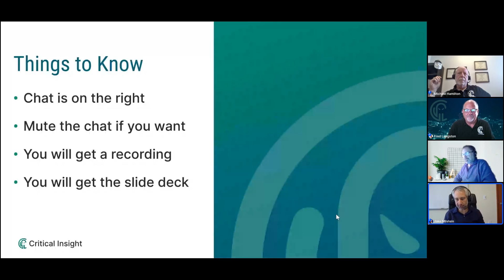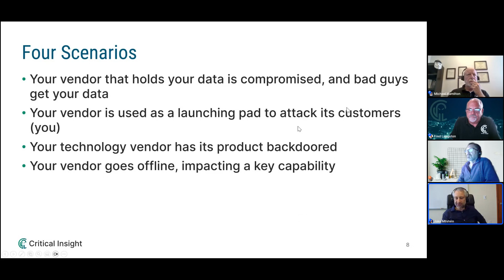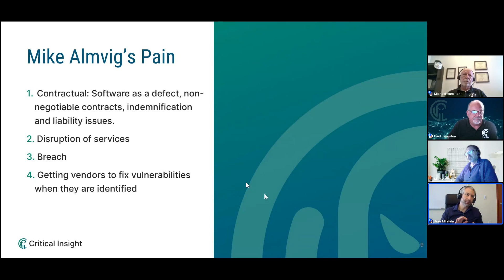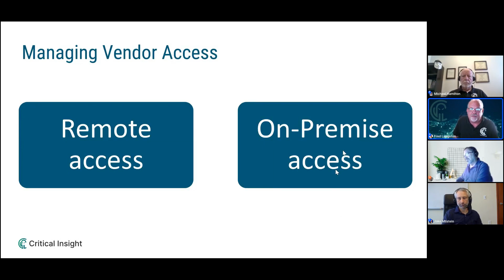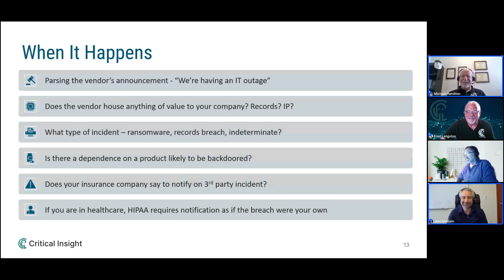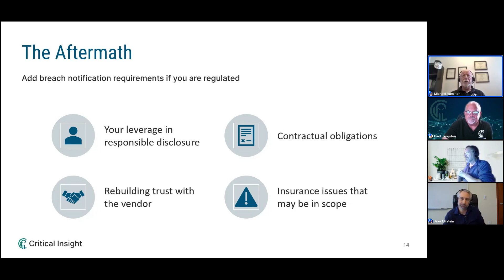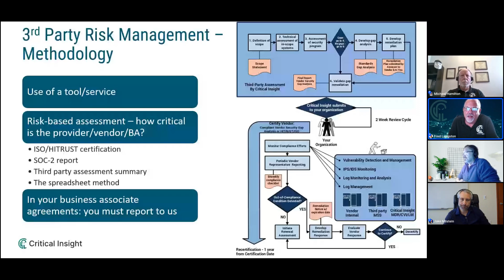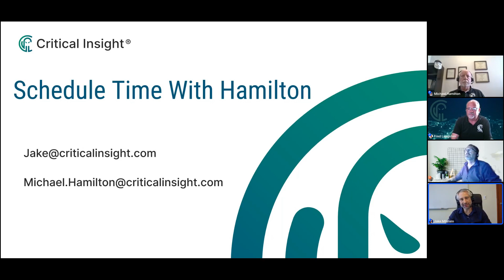What To Do When Your Vendor Has A Cyberattack